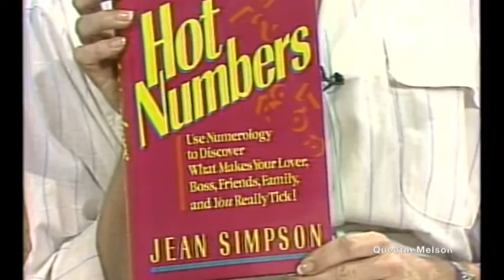Numerologist Jean Simpson Interview (November 7, 1986)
Jean Simpson has been astounding skeptics and believers alike for decades with her on-target numerology system. She is the author of Hot Numbers, Hot Lotto Numbers, and Jean Simpson's Numbers Diet. She has been interviewed by Oprah and Regis Philbin, and has appeared on CBS Morning News, CNN, and 48 Hours, among hundreds of other television and radio shows.